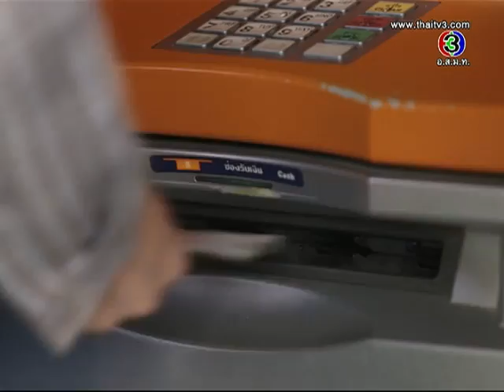ไฟในวายุ Ep.3 ตอนที่ 7/9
นำแสดงโดย: อั้ม-อธิชาติ , แม็ท-ภีรนีย์ , ต่าย-นัฐฐพนธ์ , แจ็คกี้-ชาเคอลีน , อู๋-สมิทธิ , หวานหวาน-อรุณณภา , แหม่ม-จินตหรา , กบ-ทรงสิทธิ์
บทละครโดย: ดวงตะวัน
อำนวยการผลิตโดย: บริษัท วีดิเตอร์ สตูดิโอ แอนด์ อีควิปเมนท์ จำกัด
กำกับการแสดงโดย: สมพร เชื้อบุญอุ้ม